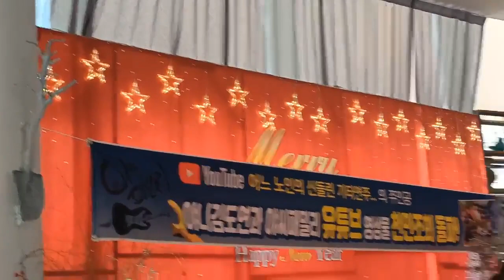너무 아픈 사랑은 사랑이 아니었음을 라이브카페3번째곡 미송출영상 순향가수님이 찍어준 영상